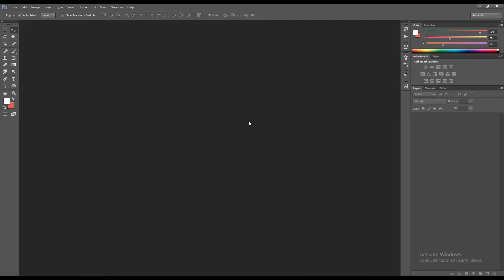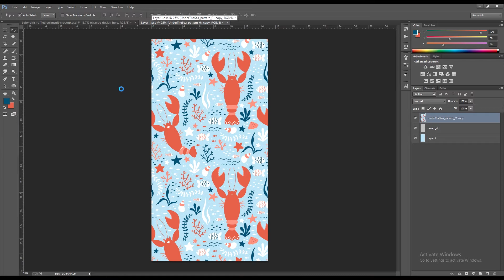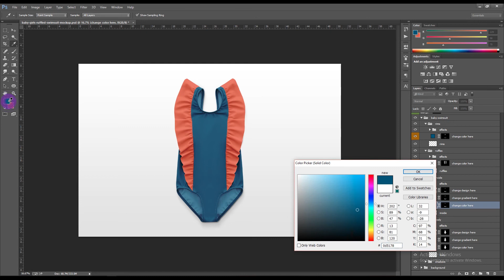How To Use Guide Baby Girl's Ruffled Swimsuit Mockup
Hey Designers, Here in this video guide you will know how to change the baby girl’s ruffled swimsuit mockup with your design created by designertale. You will get to know about the smart object layer used to create this Photoshop baby girl’s ruffled swimsuit mockup. Step by step guide to change the baby girl’s ruffled swimsuit mockup. You can download this baby girl’s ruffled swimsuit mockup from

If you want to get more updates on our video guide you can subscribe to our channel and also contact us at if you want to know something or you have a suggestion for us.

Hope you have enjoyed the video guide.

Regards,

Designertale Team